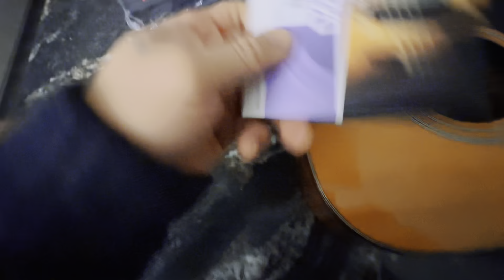I bought a second hand guitar